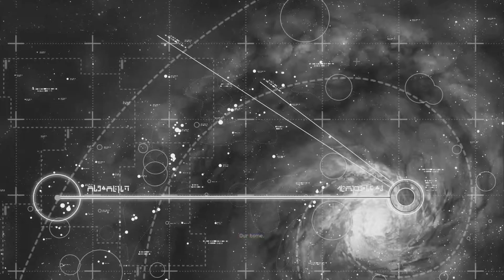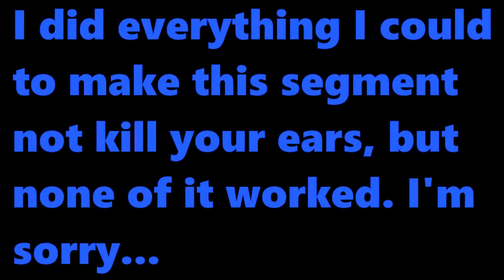We Have Left the Deserts | Homeworld: Remastered - Episode 1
The Kushan people of Kharak have left the deserts behind and have ventured out into space! This mission is a test of capabilities in order to ensure the Mothership is fully operational.